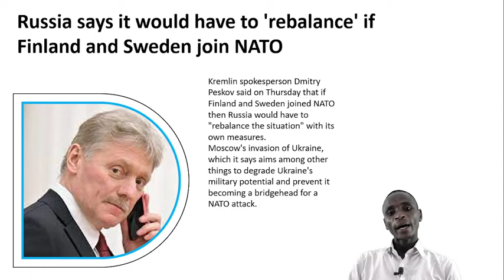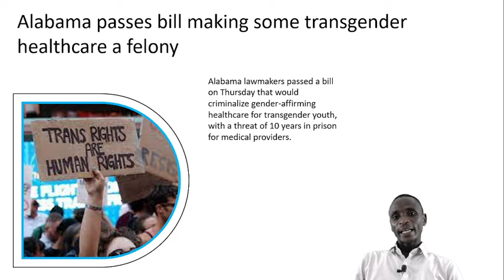United States Headlines Today | Manhattan DA: Trump criminal investigation is continuing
united States Headlines Today
1:U.S. court reinstates Biden federal employee COVID vaccine mandate
2:Russia says it would have to 'rebalance' if Finland and Sweden join NATO
3:Family raises questions after man tased, injured amid traffic stop
4:Alabama passes bill making some transgender healthcare a felony
5:Manhattan DA: Trump criminal investigation is continuing